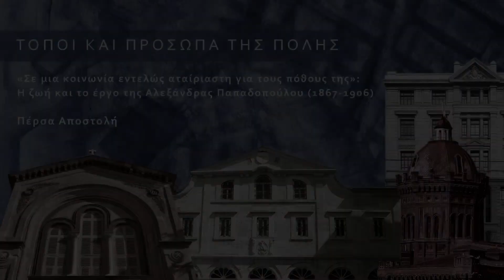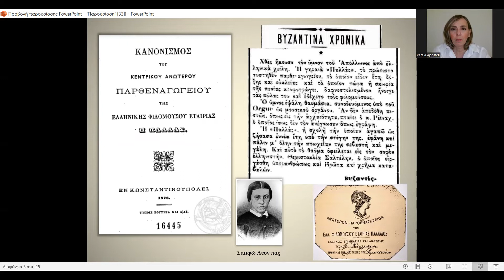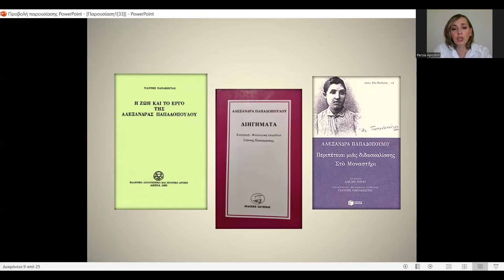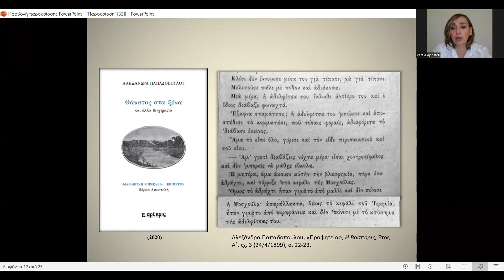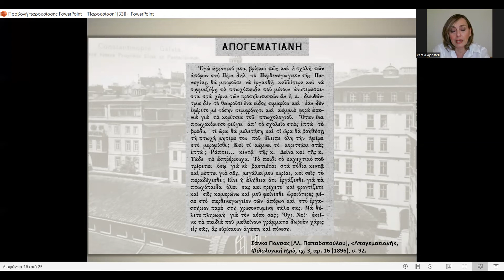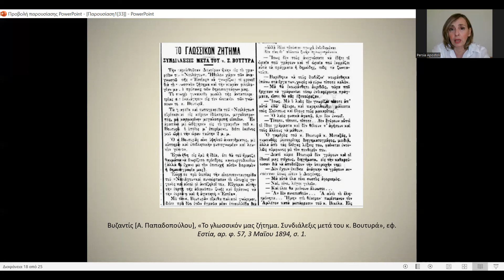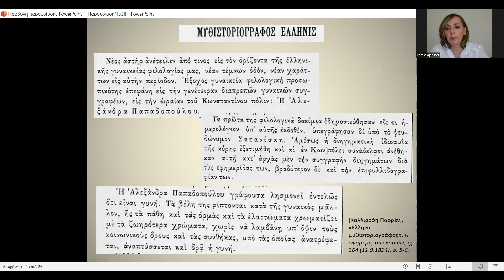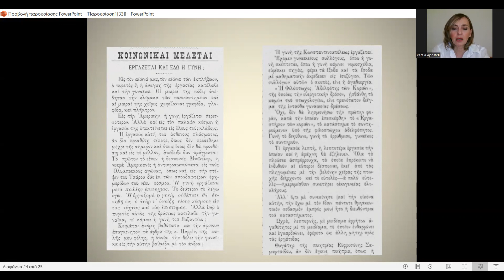Πέρσα Αποστολή, Η ζωή και το έργο της Αλεξάνδρας Παπαδοπούλου (1867-1906)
«Τόποι και Πρόσωπα της Πόλης»

Γ΄Κύκλος διαδικτυακών διαλέξεων Ιανουάριος – Ιούνιος 2022

24 Μαΐου 2022

Πέρσα Αποστολή, «Σε μια κοινωνία εντελώς αταίριαστη για τους πόθους της»: Η ζωή και το έργο της Αλεξάνδρας Παπαδοπούλου (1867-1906)

Η διάλεξη θα μεταδοθεί στο Facebook και το YouTube την Τρίτη (11/01) και ώρα 18.00.

Το Γενικό Προξενείο της Ελλάδας στην Κωνσταντινούπολη στο πλαίσιο των πολιτιστικών του δράσεων και της προβολής της ιστορικής Συλλογής Σακκουλίδη, η οποία στεγάζεται στο Σισμανόγλειο Μέγαρο, σε συνεργασία με την Εταιρεία Μελέτης της καθ’ Ημάς Ανατολής συνεχίζει τον β΄κύκλο διαδικτυακών διαλέξεων υπό τον τίτλο «Τόποι και Πρόσωπα της Πόλης» για την πρόσφατη ιστορία του Ελληνισμού της Πόλης.
Ακαδημαϊκός συντονισμός προγράμματος:
Ευαγγελία Αχλάδη, Υπεύθυνη Βιβλιοθήκης Σισμανογλείου Μεγάρου
Σάββας Τσιλένης, Πρόεδρος της Εταιρείας Μελέτης της Καθ’ Ημάς Ανατολής.

Πέρσα Αποστολή
Η Πέρσα Αποστολή είναι Διδάκτωρ Φιλολογίας του Εθνικού και Καποδιστριακού Πανεπιστημίου Αθηνών. Από το 2003 εργάζεται ως μέλος Συνεργαζόμενου Εκπαιδευτικού Προσωπικού στο Ελληνικό Ανοικτό Πανεπιστήμιο. Έχει επίσης διδάξει ως ειδική επιστήμονας στα Πανεπιστήμια Πελοποννήσου, Πατρών και Λευκωσίας, έχει συμμετάσχει σε διάφορα ερευνητικά προγράμματα κι έχει λάβει μέρος σε ελληνικά και διεθνή συνέδρια. Το 2018 κυκλοφόρησε η μελέτη της Το πικαρικό μυθιστόρημα και η παρουσία του στον ελληνικό 19ο αιώνα (εκδ. Άρτεμις). Έχει επίσης επιμεληθεί φιλολογικά τους τόμους: Μαριέττας Γιαννοπούλου-Μινώτου, Η αυθεντική ιστορία της Πάπισσας Ιωάννας (εκδ. Περίπλους, 2011) και Αλεξάνδρας Παπαδοπούλου,Θάνατος στα ξένα και άλλα διηγήματα (εκδ. Άρτεμις, 2020), ενώ αρκετές ακόμη μελέτες της έχουν δημοσιευτεί σε έγκυρα επιστημονικά περιοδικά. Τέλος, είναι μέλος της Ελληνικής Εταιρείας Γενικής και Συγκριτικής Γραμματολογίας.

Konferanslar Dizisi – 3. Bölüm, Ocak - Haziran 2022
24 Mayıs  2022
Persa Apostoli, Aleksandra Papadopoulou yazarının
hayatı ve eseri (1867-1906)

Yunanistan’ın İstanbul Başkonsolosluğu, kültürel etkinlikleri kapsamında ve Sismanoglio Megaro’da bulunan tarihi Sakkulidis Koleksiyonu’nun tanıtımı amacıyla, Doğu’nun Ortodoks Rumları İncelemeleri Cemiyeti (Eteria Meletis tis kath’ imas Anatolis - ΕΤ.ΜΕL.ΑΝ.) ile işbirliğinde, İstanbul’daki Helenizm tarihini konu alan “Semtleri ve Simalarıyla Şehrimiz” başlığıyla düzenlediği konferanslar dizisine devam ediyor.

Konferans Programı Koordinatörleri:
Evangelia Ahladi, Sismanoglio Megaro Kütüphane Sorumlusu
Savvas Tsilenis, Doğu’nun Ortodoks Rumları İncelemeleri Cemiyeti (ΕΤ.ΜΕL.ΑΝ.) Başkanı

Persa Apostoli
Persa Apostoli, Atina Üniversitesi'nde filoloji doktorudur. 2003 yılından beri, öğretim üyesi olarak “Yunan Açık Üniversitesi’ne katkıda bulunmaktadır. Ayrıca Mora, Patras ve Lefkoşa Üniversitelerinde uzman bilim insanı olarak ders vermiş, çeşitli araştırma projelerinde yer almıştır.

Yunanistan’da ve çeşitli ülkelerde konferanslara katılan Apostoli,  2018 yılında  19. yüzyılın Yunanlarını sunan bir macera (pikoresk) romanı da  yayınlandı (Artemis Yayınları). Ayrıca, Marietta Giannopoulou-Minotou’nun yazdığı ve 2011 yılında Periplous tarafından yayınlanan “Papissa Ioanna’nın Gerçek Hikayesi”nin, Alexandra Papadopoulou imzalı “Yabancılara Ölüm”ün ve Artemis Yayınları’nca 2020’de çıkarılan bir kısa hikaye kitabının dil editörlüğünü üstlenmiştir. Çalışmaları saygın bilimsel dergilerde yayınlanan Apostoli, “Helenik ve Karşılaştırmalı Edebiyat Derneği”nin de üyesidir.